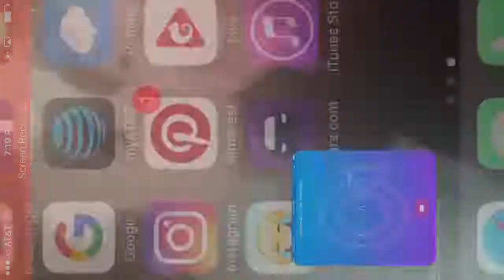An awesome collab!. Immesion by:Perkypenguin and EpiEpiz (Geometry Dash 2.1).